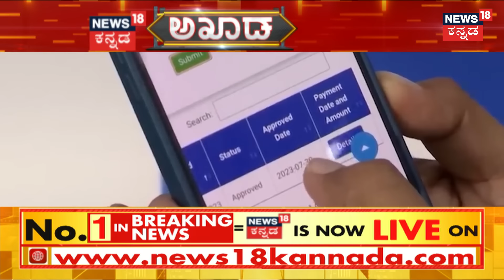Akhada Debate Show | ರಾಜ್ಯದ ಜನತೆಗೆ ಅತಿದೊಡ್ಡ ಶಾಕ್! | Gruhalakshmi Scheme | CM Siddaramaiah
News18 Kannada Live | ನ್ಯೂಸ್ 18 ಕನ್ನಡ ಲೈವ್
Karnataka | ಕರ್ನಾಟಕ
Kannada | ಕನ್ನಡ